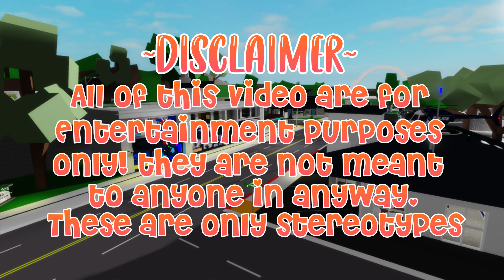MOVING DAY! - BROOKHAVEN RP (Brookhaven Roblox)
♡︎☀︎︎Open me☀︎︎♡︎

♥︎Title: MOVING DAY! - BROOKHAVEN RP (Brookhaven Roblox)